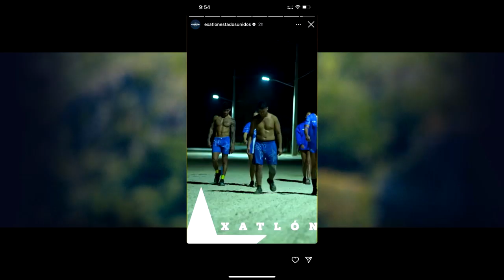HOY MARTES 9 DE ENERO YORIDAN ELIMINADO PRODUCCION MIENTE EXATLON ESTADOS UNIDOS CAPITULO 89 EN VIVO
VIVIANA MICHELLE
NATE BURKHALTER
EL VENADO MEDINA
FRANK BELTRE
BRIADAM HERRERA
JONNY MAGALLON
JOSÉ CARLOS
MAZA RODRÍGUEZ
CHELLY CANTÚ
SHAILA PÉREZ
ALONDRA NONA GONZÁLEZ
YAMILET PEÑA
ANISA GUAJARDO
CATERINE IBARGÜEN
KENNY OCHOA
MIGUEL ANGEL ESPINOZA
HORACIO GUTIERREZ JR
WILMARIE NEGRON
KELVIN NOE RENTERÍA “EL VAQUERO”
CHUY ALMADA
YORIDAN MARTÍNEZ
EMMANUEL JAQUEZ
ALFREDO PANG
RAQUEL BECKER
CLAUDIA MARTÍNEZ
SUSANA ABUNDIZ
VALERIA SOFIA

EXATLON EEUU EN VIVO HOY 08 DE ENERO
EXATLON EEUU EN VIVO HOY 09 DE ENERO